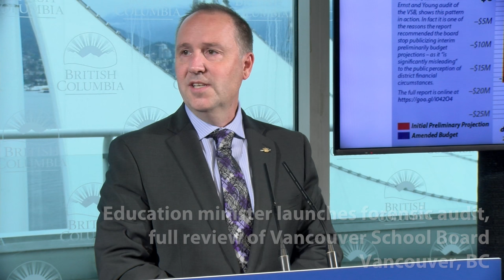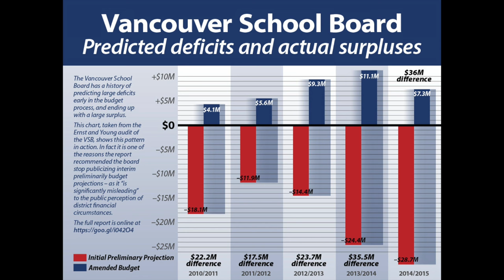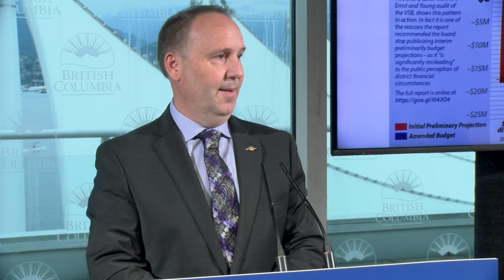Education minister launches forensic audit, full review of Vancouver School Board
A forensic audit and full review of the Vancouver School Board (VSB) is being launched by the Ministry of Education in the wake of the board’s refusal last night to pass a balanced budget.